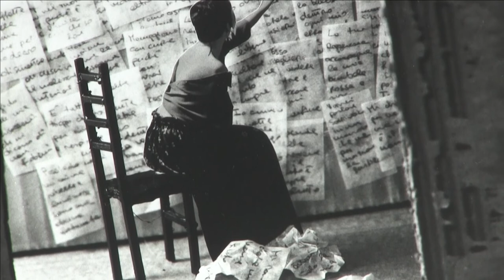Le parole che vorrei... by Tania Palazzi.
Le parole che vorrei... Tania Palazzi, artista visuale. Stampa 20x20 su carta fotosensibile Ilford MG FB classic 24x30. Opera I/III p.d.a. dal progetto "Diorami 2021". Autoritratto e ripresa compositiva eseguita con Ilford fp4 plus, formato 120. Autoritratto analogico realizzato in camera oscura, ritagliato ed inserito in diorama costruito con cartone e materiali riciclati, scatto finale in pellicola medio formato.